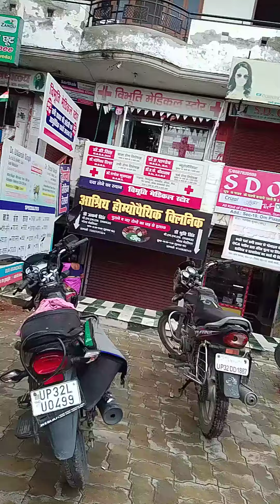13 September 2022